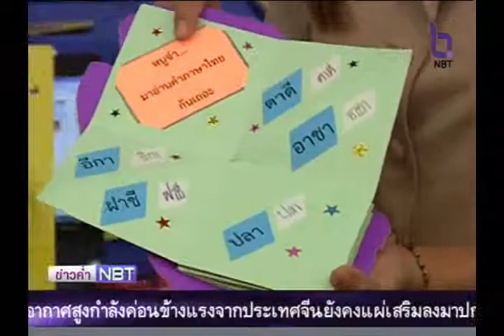ก.ศึกษาธิการ แนะครูหาวิธีการสอนให้เด็ก อ่านออก เขียนได้